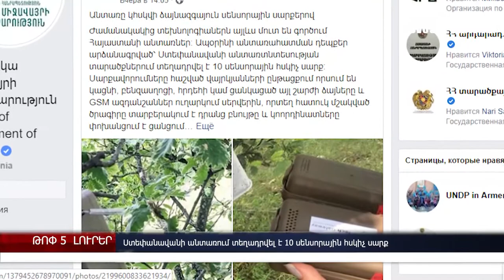Ձերբակալություն Security Dream–ում, Տոնոյանն` Ադրբեջանում հայտնված զինվորի մասին. ԼՈւՐԵՐ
Ձերբակալվել են Security Dream ընկերության սեփականատերն ու Еllips GA–ի հաշվապահը։ Հայաստանի պաշտպանության նախարար Դավիթ Տոնոյանն անդրադարձել է  Ադրբեջանում հայտնված հայ զինծառայողի դեպքին։ ՀՀ վարչապետ Նիկոլ Փաշինյանը երեքշաբթի Երևանում ընդունել է Ռուսաստանի Անվտանգության խորհրդի քարտուղար Նիկոլայ Պատրուշևին: Ապօրինի անտառահատման դեպքեր արձանագրելու համար Ստեփանավանի անտառտնտեսության տարածքներում տեղադրվել է 10 սենսորային հսկիչ սարք: . Հայաստանի ազգային անվտանգության ծառայությունը բացահայտել է ավելի քան 3.1 մլն դրամի հափշտակություն, որի համար կասկածվում է Սահմանապահ զորքերի զինծառայող։